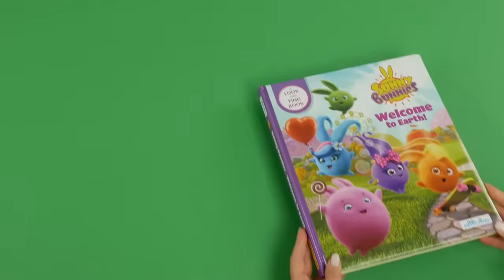SUNNY BUNNIES - Boo's Super Scooter | BRAND NEW EPISODE | Season 6 | Cartoons for Children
What is this weird flashing two-wheeled thing Big Boo arrived on? It's super cool and all the bunnies want to have a go on it. But it's five of them and only one hover board - will they find a way to share?

FOR SUNNY BUNNIES MERCHANDISE, BOOKS & GAME:
UK: